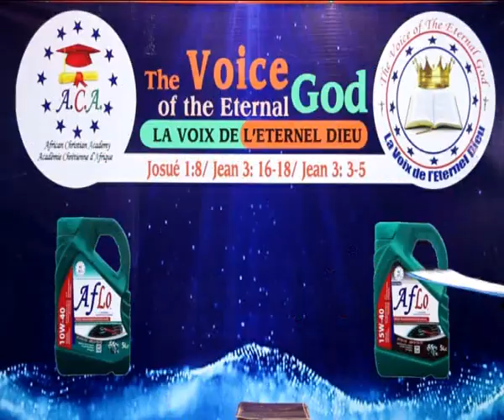APPRENONS DE LA VIE DE LA SAINTE MARIE